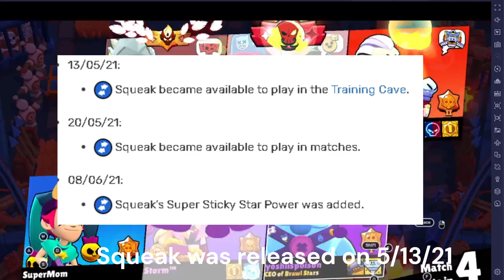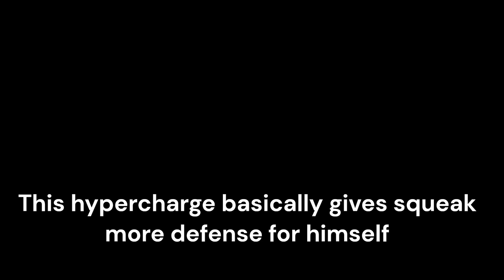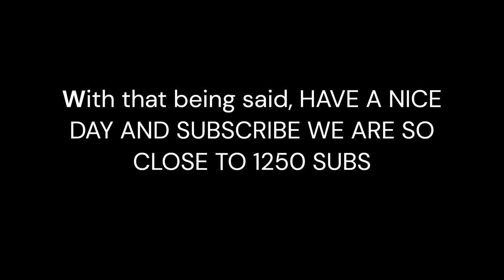The DownFall Of Squeak | A Brawl Stars Documentary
0:00 Intro/ Part 1
1:44 Part 2/ End For Squeak?
2:09 Part 3/ Mutations
3:57 Part 4/ Hypercharge
4:35 Part 5/ Balance Changes
5:17 Part 6/ Final Thoughts
5:58 Part 7/ Tips
6:44 Part 8/ Conclusion